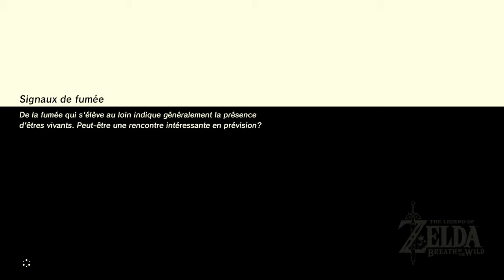The Legend of Zelda Breath of the Wild #51: صديقنا Noïa من جديد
Let's Play The Legend of Zelda Breath of the Wild ( Switch) [Arabe/100%/720p HD].

أهلا بكم على قناتنــا الثانية للالعــاب مع السلسلة الحدث على جهاز السويتش حصريــا الحل بالعربي بالإعتماد على النسخة الفرنسية.
إن شــاء الله سنبث حلقة يوميـــا على مدار الشهر و السنة بإعتبار أن هذه الأسطورة الأروع و الأطول في سلسلات الأسطورة زيلدا.
فمتابعة جيدة.

◼️ Je possède une licence pour utiliser le contenu de Nintendo dans cette vidéo grâce au Nintendo Creators Program. Cette vidéo n’est pas commanditée ou endossée par Nintendo, mais tous les revenus publicitaires de cette vidéo seront partagés avec Nintendo.